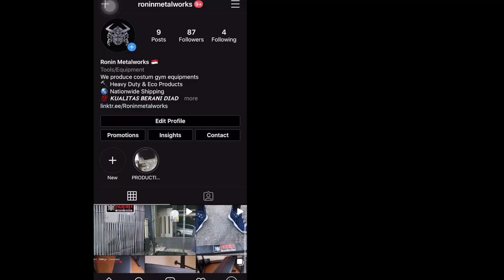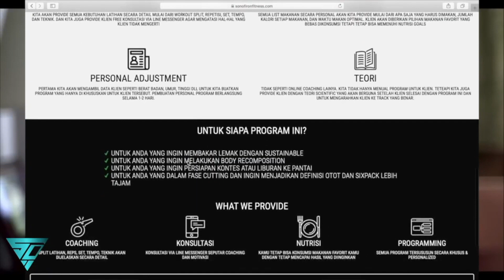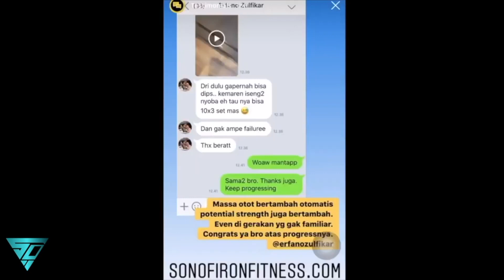KESALAHAN BICEPS CURL || KENAPA BICEPS LO GAK GEDE-GEDE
Hi!

Mau ikut online coaching?
Program latihan terstruktur, Personal Meal Plan Detail dan Konsultasi